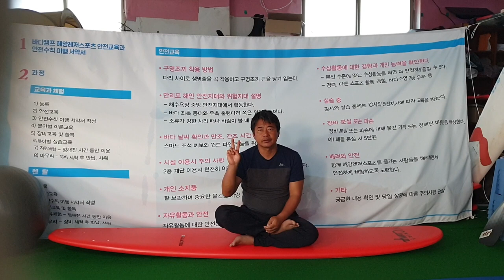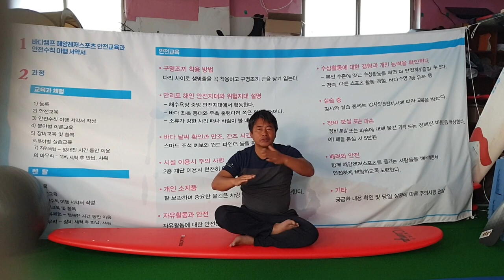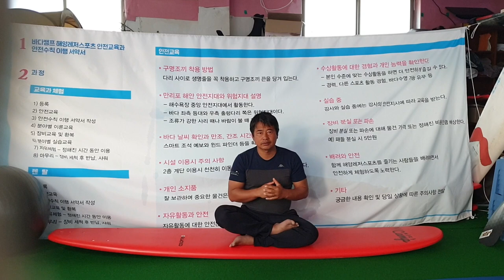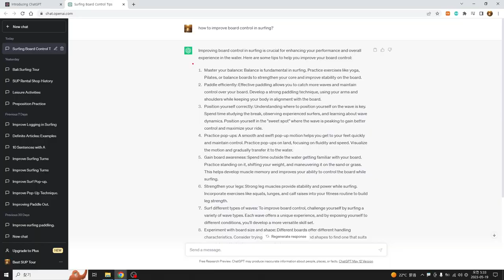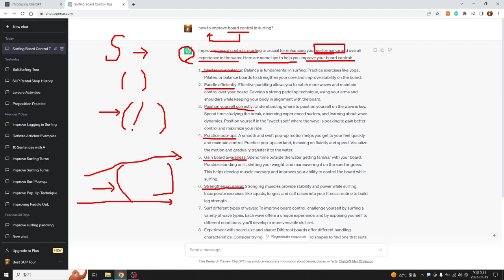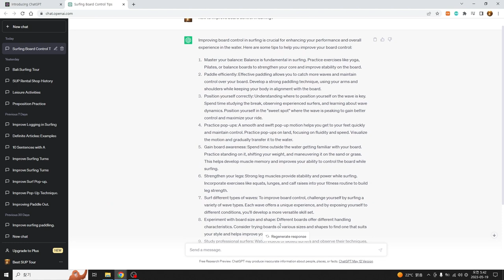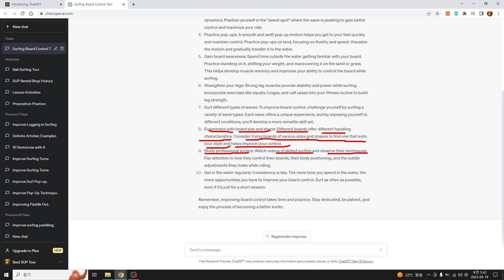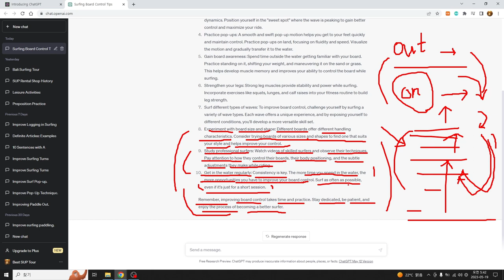서핑실내훈련 보드 컨트롤, 부상방지, 안전하게 서핑하자 !!